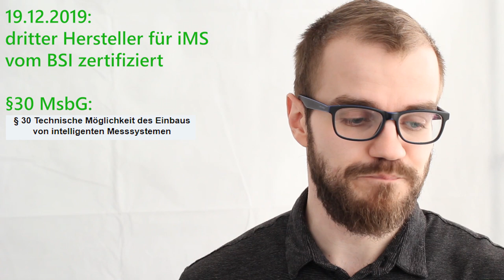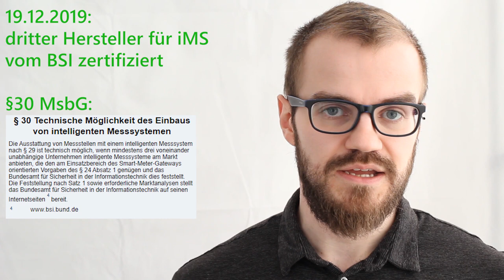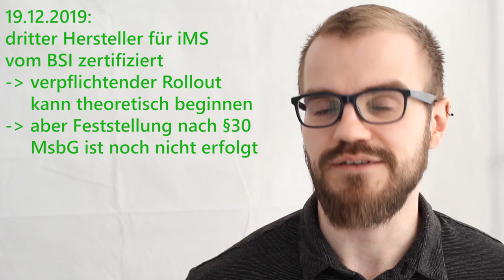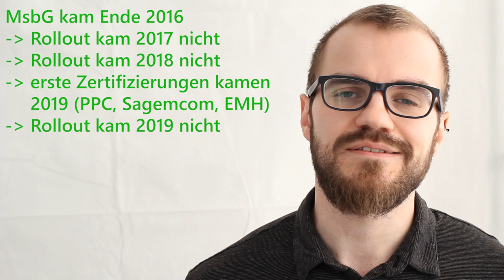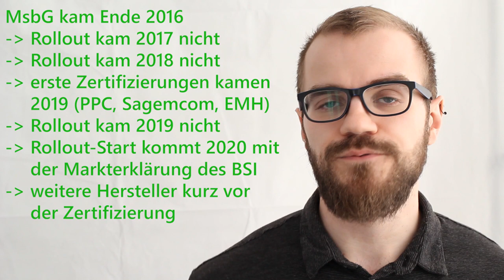Smart Meter: endlich 3 Hersteller, aber...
Im Dezember 2019 wurde endlich der dritte notwendige Hersteller von intelligenten Messsystemen zertifiziert. Aber was fehlt jetzt noch für den verpflichtenden Start des Smart Meter Rollouts?

00:00 Willkommen
00:18 MsbG / Rollout
06:28 Verabschiedung